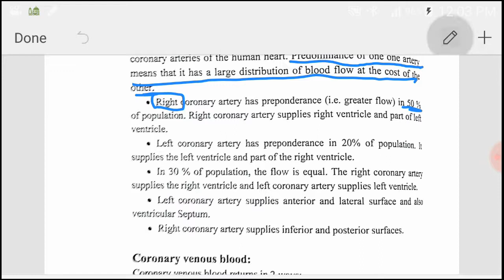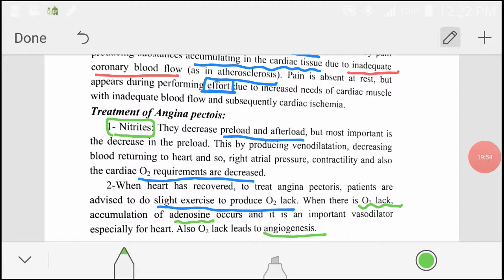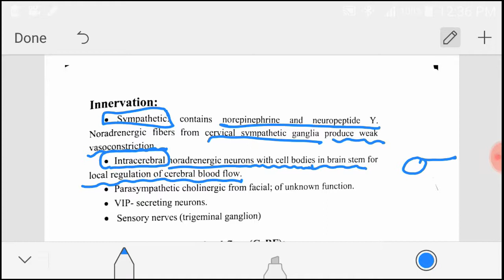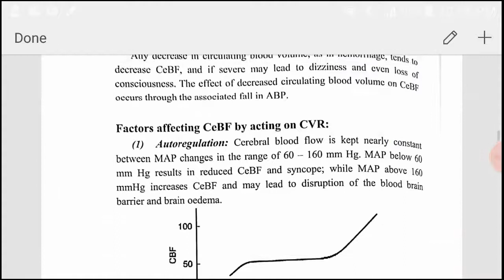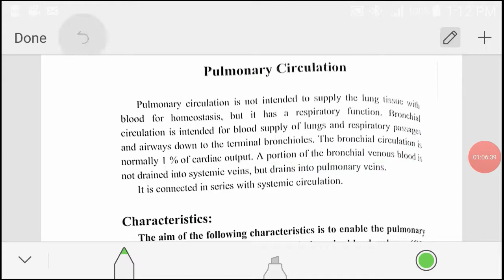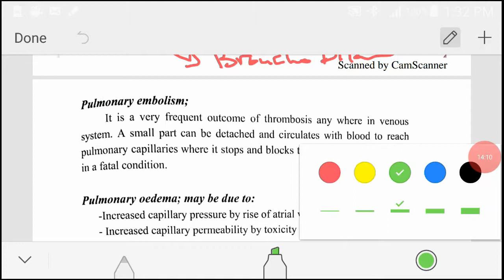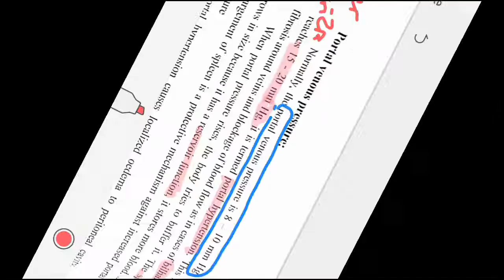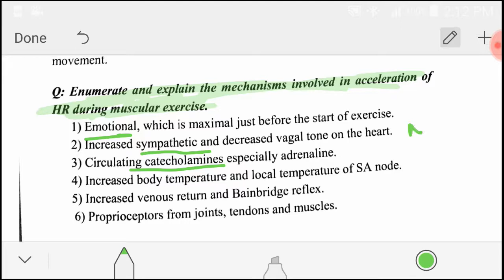Physiology 707/CVS_The Last Video (From Coronary circulation Till THE END)/Medical